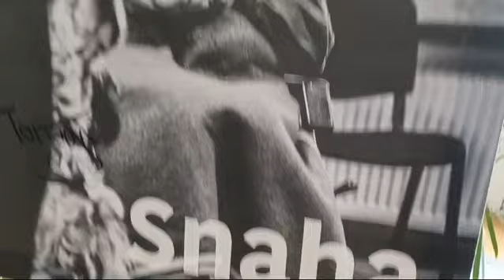Vyšli z fotografií medzi žiakov zdravotníckej školy.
‎Iveta Frolkova posiela video